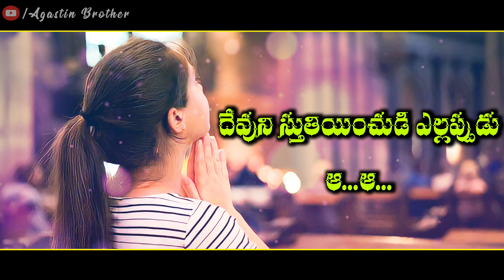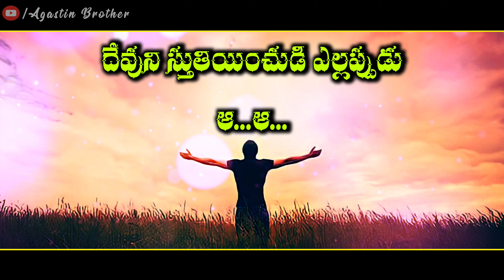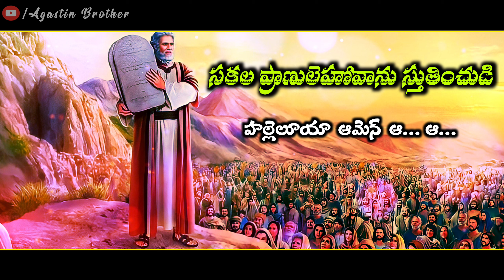Devuni Stutinchudi || దేవుని స్తుతియించుడి || Telugu Christian Song || Hebron Songs || Songs of zion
DevuniStutinchudiChristianSong

DevuniStutinchudiChristianSongTrack

DevuniStutiyinchudi

 DevuniSthuthiyinchudi

 Devuni Stutinchudi

దేవునిస్తుతియించుడి